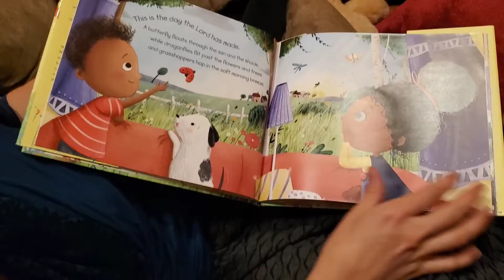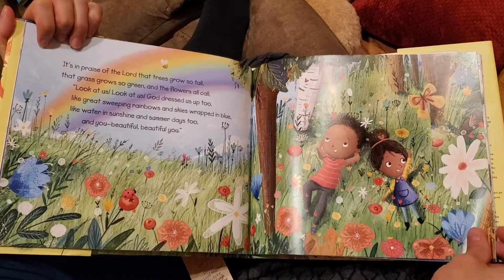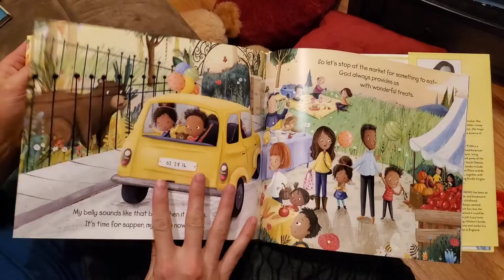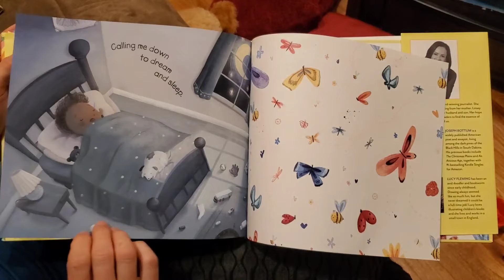Storytime with A & N "The World is Awake"